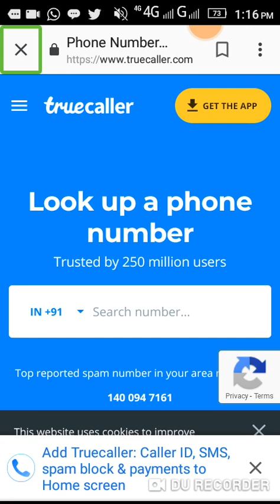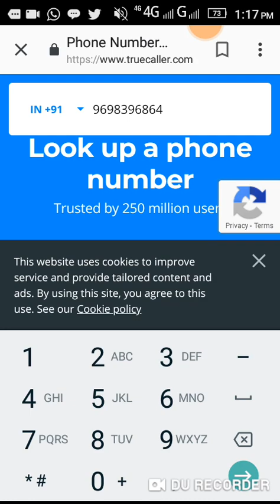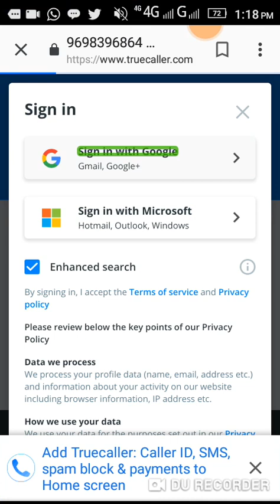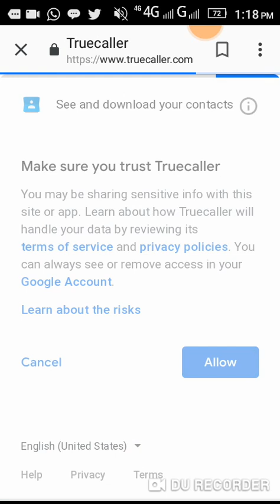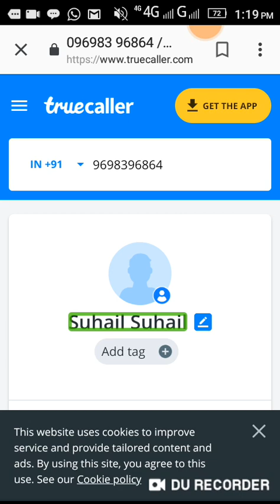You can use Truecaller without that app in Tamil